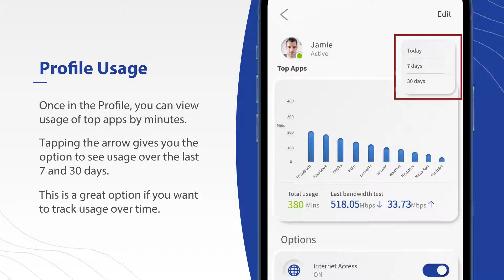Learn How to View Usage with ExperienceIQ - Enhanced Parental Control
Keep track of your kids' internet usage in the Wisper Home app!